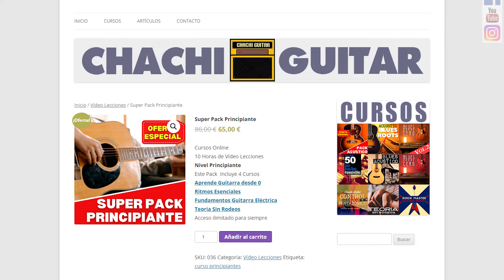Tocando Música CELTA con la Guitarra (muy fácil)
En el vídeo de hoy vamos a ver una pieza clásica de la música celta irlandesa, se llama Swallowtail Jig y tiene todas las características de este estilo capaz de transportarte en un instante a las verdes colinas de Irlanda. Vamos a tocar el tema con púa y utilizando como base para la melodía la posición de dos acordes muy sencillos el Am y el G.

Si estás empezando con la guitarra y necesitas algo de ayuda te recomendamos nuestro pack para principiantes donde aprenderás las posiciones de acordes, a a cambiar entre acordes con soltura, a manejar la mano derecha para tocar ritmos con rasgueos y la teoría necesaria para desenvolverte sin problemas.